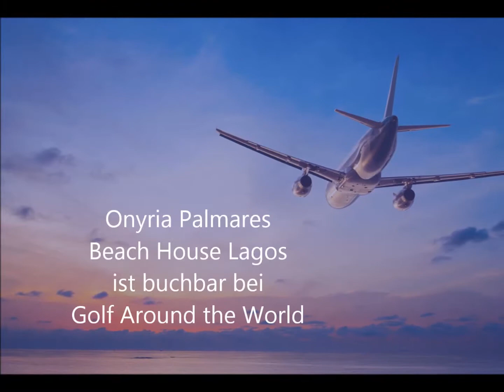Onyria Palmares Beach House Hotel | Lagos | Algarve | Portugal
Das Onyria Palmares Beach House Hotel ist ein kleines Boutique Hotel eingebettet zwischen dem Grün des Golfplatzes und dem Blau des Ozeans.